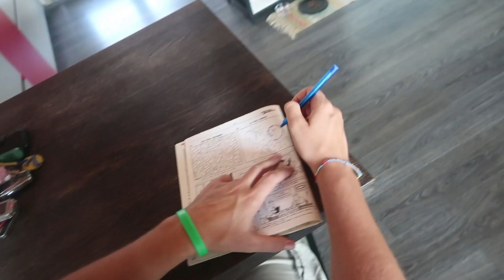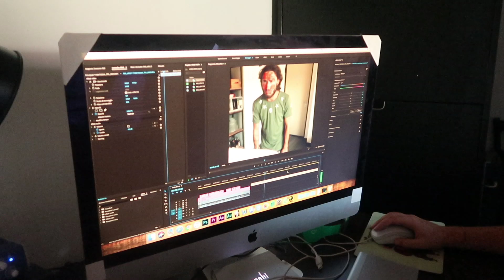Se parlassimo come su WHATSAPP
Anche secondo voi le reazioni su WhatsApp sono un tantino esagerate rispetto alla realtà?